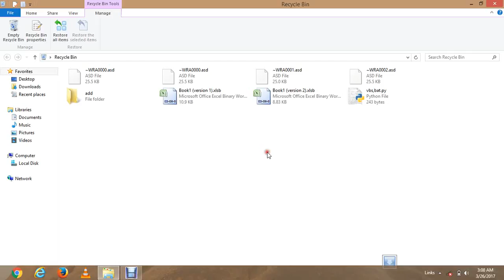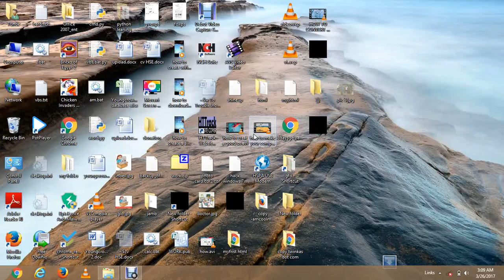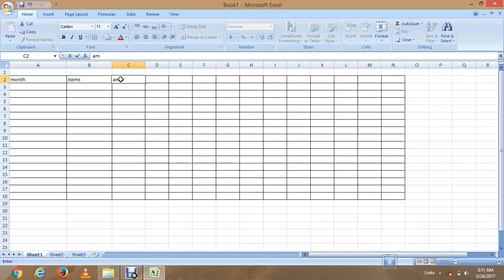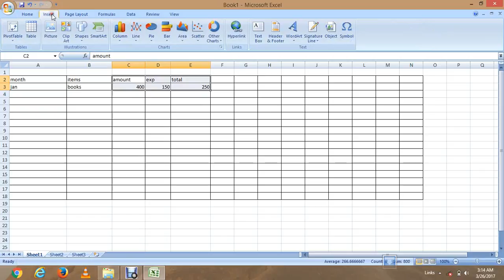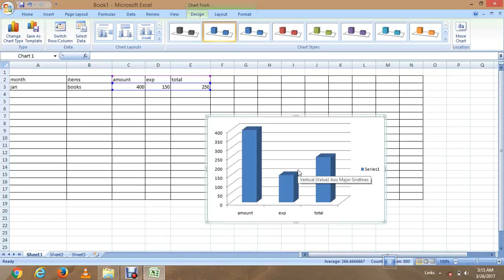how to calculate expenditure in microsoft Excel